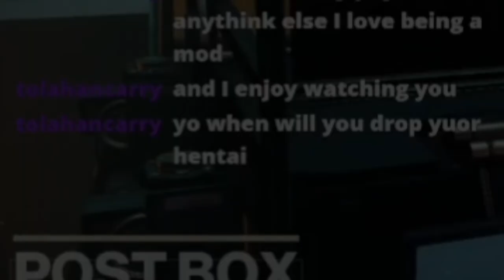When are you dropping your H-Anime Femboy!?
(Hopefully becoming it's own video soon)